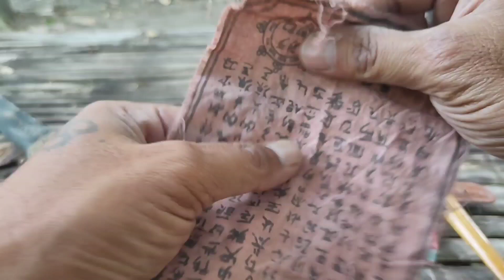pedang katana atau pedang samurai warisan lokasian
Pedang samurai atau pedang katana lawasan layak buat koleksi. pedang ini kami dapat dari kawasan ponpes yang ada di daerah bendo/pare. kondisi saat di dapat hingga sekarang belum di apa2kan.
kondisi pedang kaku sebagaimana layaknya pedang.
panjang bilah 85cm
panjang total 115cm
kondisi tumpul karena tak di asah.
bila ingin tajam bisa di asah sendiri
minimnya pengetahuan tentang katana, maka kami hanya prediksi bahwa pedang ini pedang lawasan.
silahkan bagi yang suka koleksi pedang model jepang ini. sangat cocok buat pajangan dinding ataupun masuk ke ruang koleksi anda